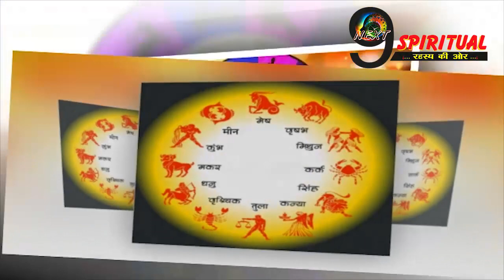इन 5 राशियों के लिए आएगा छप्पर फाड़ पैसा, हो जायेंगे मालामाल, होगा लाभ ही लाभ || Rashi Astrology